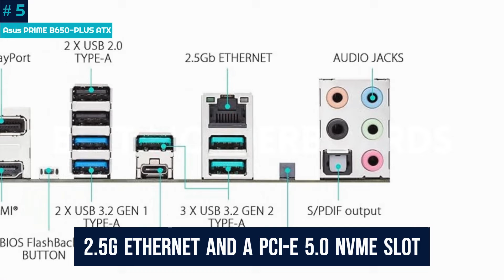Best Motherboards (2024) - Top 5 Motherboards You Can't Ignore!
At Grip Things, we've researched the Best Motherboards on the Market saving you time and money so you can make an informed decision. If you don't have time for the details, Links to the 5 Best Motherboards are listed below. 👇

✅1. GIGABYTE B650 AORUS Elite AX
✅2. ASRock Z790 Pro RS/D4
✅4. MSI MPG Z790 Edge
✅5. Asus PRIME B650-PLUS ATX

Hey guys! We Here with new video!

Consider the best motherboard as a base for your upcoming computer. The capabilities and limitations of your gaming PC are set by your motherboard. Also, since not every PC component fits every motherboard, it recommends which parts you should purchase. Several GPU and CPU generations of secure gaming should be yours with an excellent motherboard.

Future-proofing is the most important feature of motherboards that we need to take into mind. You should confirm that your board's sockets or chipset will fit this generation of high-end processors—and hopefully the one after that—if you plan to stick with it for the long run. Since Zen 4 CPUs have the new AM5 socket having B650 or X670 chipsets, AMD's long-lasting AM4 socket and X570 chipset are now being phased out. On the other hand, Intel's 13th generation CPUs can be used with the 12th generation's LGA1700 socket, therefore the Z690 or Z790 chipset should work just fine.

Over the past year, we've reviewed hundreds of both Intel and AMD motherboards in a variety of form factors so you can choose the best motherboard for what you want.

Portions of footage found in this video are not original content. Portions of stock footage of products were gathered from multiple sources including, manufactures, fellow creators and various other sources.

Hope you enjoyed Our video.